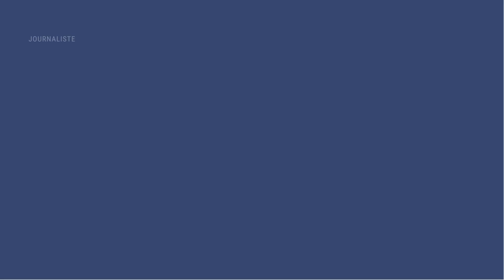Crue de la Vire, paysage irréel au pont de Candol, près de Saint-Lô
Lundi 16 janvier, la Vire en crue a recouvert le paysage autour du Pont de Candol, près de Saint-Lô.